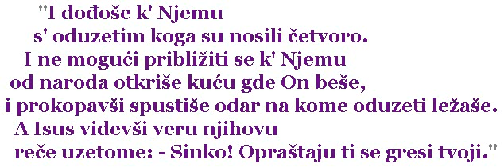Biblijski cas_2015-12-27_Marko 2 glava_Vester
Proucavanje Biblije, Novi Zavet,
Tematski biblijski cas